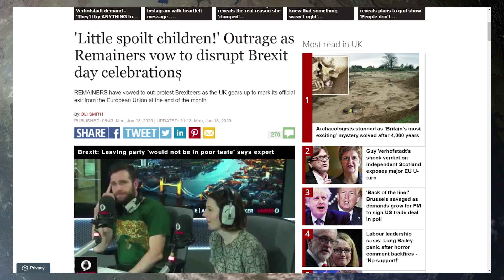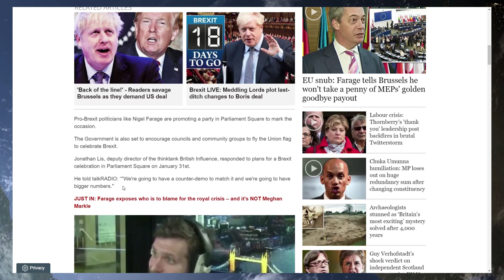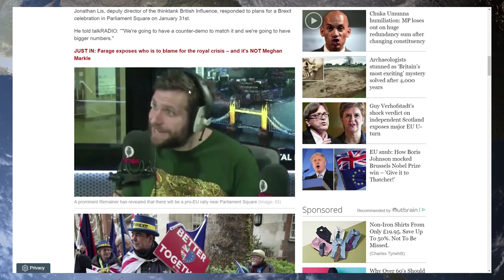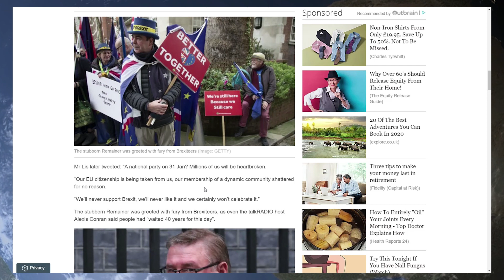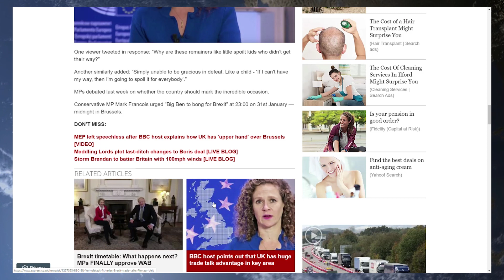Low Life Remoaners Plan To Disrupt The Brexit Day Celebrations Becuase They Are Still A Bit Salty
Youtube Members

Wre cked
Kev In
Sue Wilkinson
Stuart Dryden
Angela Baxter
Illation
Ballbagg Desakker
Fallout 6165
Jacky Bright
Evil Diesel
Chuck Morris
david Crane
Rik Aindow
Nicola Spindler
Josephine Holme
James Townsend
Corrie
Stefan Steuerman
Phil Roberts
Politicu5
John Baker
Paul Ordair
Billy Grant
Francis Grey
Kent Willumsen
Wendy Marsh
Stephen Whiteman
Hudl Device
Barry Arnold
Wild Orchard
808artemis
HJT Lincs
Kenneth Shields
David heath
Roger Wilson
Neil Greene
Ken Purdy
David Fowler
Paul Order
Stephen helmore
Philip Cook
JetGran
Jonty
Richie Conway
Rai 1 Dan
Helmut Fischer
Michael Dobson

Stance P    Zammo
Robert P    Steven B
Glenn L     David L
Ruth C      Domeheads
Nigel S     Dalila C
Daniel M    Daren B
Mark O'C    William A
diane c     Alan P
Jeffrey H   Terri S
Mark H      PHILIP O
Frazier N   carey G
Richard K   David D
Beltran R   Mark H
Hazel T     simon a
Stephenson M Ray W
Mark H      Louise B
Norman R    Dan W
Steven L    Sam P
Nigel S     Emily D
David H     The Razzle
Jonathan B  Dharmesh K
John R      George S

Tara M
G Moore
Kevan H
Ed Birm
William
D eath to the eu
Kalamty
Kenneth B
Michael L
Chloe W
Callum S
ed
chuck MOrris
D  Welch
Christopher L
David T
Jacqueline
Tony H
Pete
jovk
Stephen W
Newspaniard
Selwyn R
Trilicas
Tim C
Tony D
Stewart b
Andrew M
Lisa L
Tim C
Elis G
Simon B
Ian H
Jump Dawg
Mr Charles A O
Mark S
ex-youtuber
Freedom
Matt A
Kizzy
Gizwop
Garry
Ian B
Simon T
Gavin
Andrew M
Billie P
Tragic Vison
LoftyWiseman
Downwithdata
The BobaSoul
Sir Chap
Robert P
11bravo crunchie
David M B
Matt A
Nick M
Selwyn R
Tony D
Alexander J O
Helmut F
Dennis A
Mavic 2
808artemis
D ead Grubber
Angela T
Marty F ubar